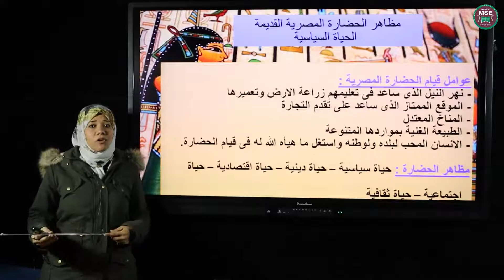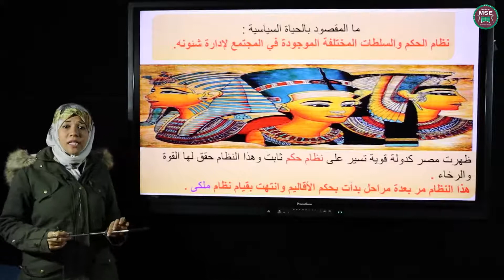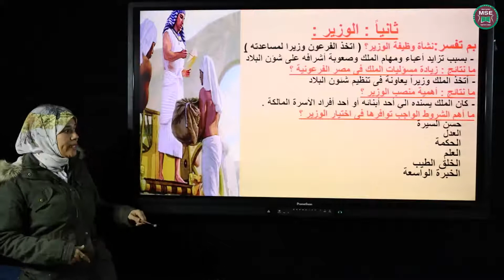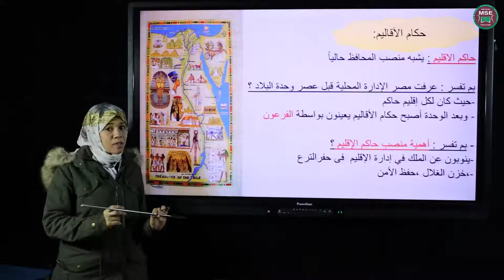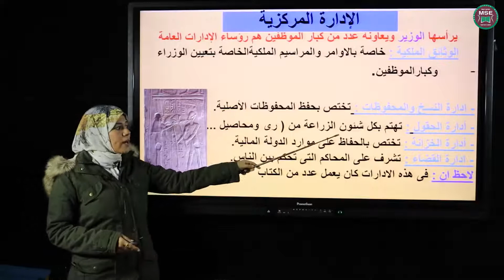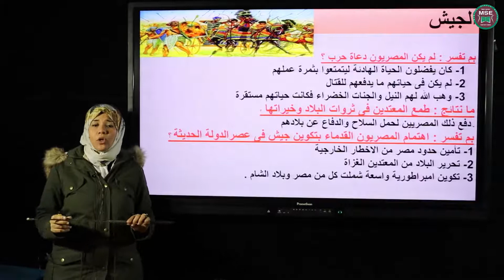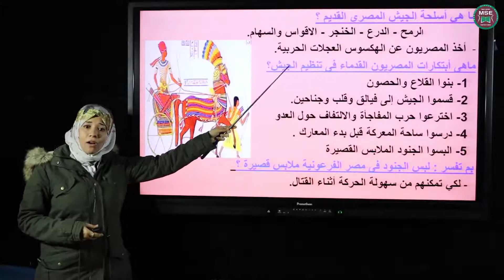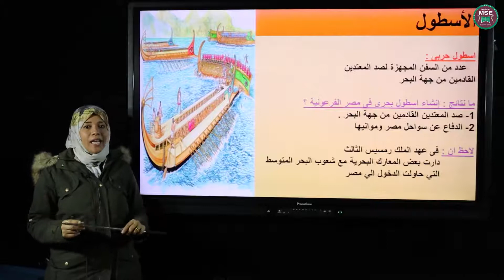ساره زكريا محمد دراسات اجتماعيه الحياه السياسيه الاول الاعدادي